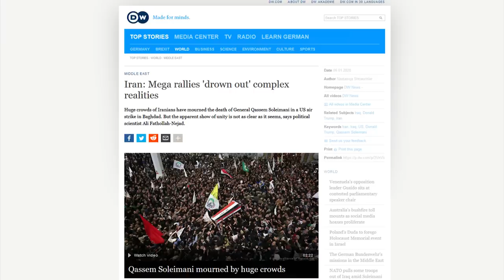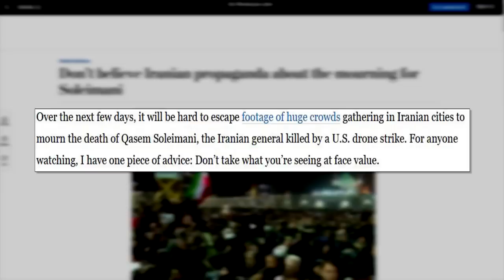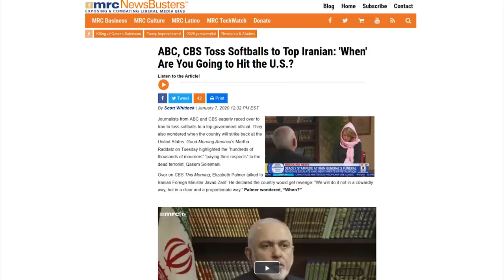American Media Allies With Iran Government Against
CRYPTOCURRENCY:
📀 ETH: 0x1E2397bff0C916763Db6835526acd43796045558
📀 BTC: 13dnHJyCaLFgzxXZLSSXhgbqAfioXHo33t
📀 LTC:  LRaNzJD6PmCR7FkqHTuSgiAYkE9GSKG8g8
📀 DASH: XasuQ2cSEuPRSnG47XyShcW9XvM1xh6Em8